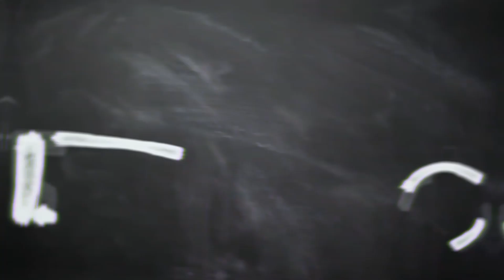Sudah Tiba di Jakarta, Shin Tae-yong Langsung Agendakan TC Timnas U-19 Indonesia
SUPERBALL.ID - Pelatih timnas Indonesia, Shin Tae-yong, dipastikan telah tiba di Jakarta setelah berlibur di Korea Selatan. Setibanya di Indonesia, Shin Tae-yong pun sudah ditunggu oleh agenda padat. Shin Tae-yong dijadwalkan harus mendampingi timnas Indonesia di FIFA Matchday September. Selain itu, ada juga Kualifikasi Piala Asia U-19 2023.

Reporter: Bolasport.com/Unggul Tan
Sumber Video: Bolasport.com/Alif
Video Editor: Bolasport.com/Azizi

Like & Follow Facebook:
BolaSport.com